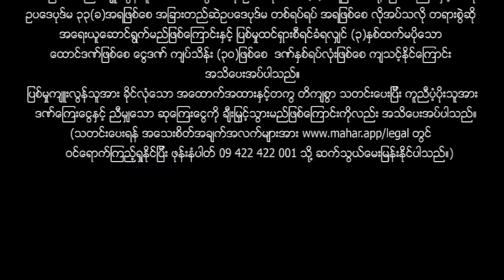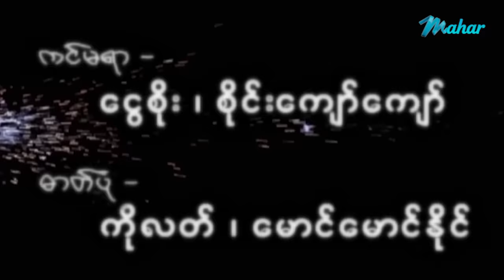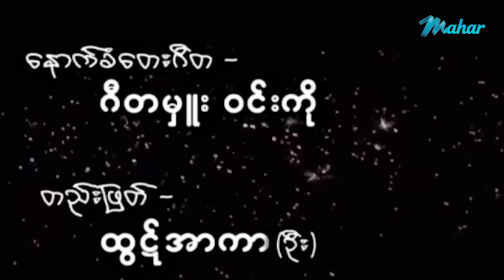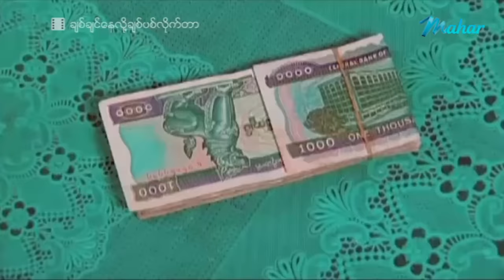မြန်မာဇာတ်ကား - ချစ်ချင်နေလို့ ချစ်ပစ်လိုက်တာ - ဟိန်းဝေယံ ၊ သက်မွန်မြင့် - Myanmar Movie - Romance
ျမန္မာဇာတ္ကား - ခ်စ္ခ်င္ေနလို႔ ခ်စ္ပစ္လိုက္တာ - ဟိန္းေဝယံ ၊ သက္မြန္ျမင့္ - Myanmar Movie
မြန်မာဗီဒီယို မြန်မာဇာတ်ကားများကို ရုပ်သံကြည်လင် HD Quality ဖြင့်
နေ့စဉ်တင်ဆက်ပေးနေပါသည်။

ျမန္မာဇာတ္ကားမ်ားကို ရုပ်သံကြည္လင် HD Quality ျဖင့်
နေ့စဉ္တင္ဆက်ပေးနေပါသည်။

Presenting daily.

မဟာ အပလီကေးရှင်းကို ဖုန်းမှာ install လုပ်ပြီး
မြန်မာဇာတ်ကားသစ်များစွာကို ကြည့်ရှုနိုင်ပါတယ်။
ျမန္မာဇာတ္ကားသစ္မ်ားစြာကို ကြည့်ရှုနိုင္ပါတယ်။

ကျွန်ုပ်တို့သည် ရုပ်ရှင်များစွာအတွက် ရင်းနှီးမြှုပ်နှံခဲ့ပြီး အကြီးမားဆုံး မြန်မာ့ ရုပ်ရှင်ဘဏ်တိုက်ကိုမဟာ တွင်သာ ရရှိနိုင်သည်။ Mahar သည် မတူညီသော ရုပ်ရှင် နှစ်သက်သူ အုပ်စုများကို တင်ဆက် ပြသနိုင်ရန် ရည်ရွယ်ထားသည်။ ယူကျု့ချန်နယ်တွင် တွေ့ကြုံခဲ့ရသောအတွေ့အကြုံများအရမြန်မာနိုင်ငံတွင် ဒေသတွင်းရုပ်ရှင်ပရိသတ်များစွာရရှိထားသည်။ Mahar သည် Play Store တွင် အပလီကေးရှင်းကို စတင်ထုတ်လုပ်ခဲ့သည်မှာ ၄ နှစ်ကျော်ခဲ့ပြီဖြစ်သည်။ မကြာသေးမီက မြန်မာနိုင်ငံဈေးကွက်အတွက် ဗားရှင်းအသစ်ကိုထုတ်ဝေခဲ့သည်။ ကျွန်ုပ်တို့၏ အသုံးပြုသူများအတွက် ရုပ်ရှင်ဇာတ်ကားပေါင်း ၅၀၀၀ ကျော်ကို ပိုင်ဆိုင်ထားပြီး ဆက်လက်တင်ဆက်သွားမှာ ဖြစ်ပါတယ်။

မဟာသည် ျပည္တြင်းမိုဘိုင်းအ္ပောရေတာမ်ားျဖစ်သည့် MPT, telenor, Ooredoo, MyTel အစရွိသည္တို့နွင့် ပူးပေါင်းဆောင်ရြက်နေသည့်အျပင် အျခား အင္တာနက်ဝန်ဆောင္မှုလုပ်ငန်းမ်ားျဖစ်သည့် Ananda, Myanmar Net တို့နွင့္လည်း ဆောင်ရြက္လ်က်ရွိပါသည်။

အက်ရှင်၊ ဒရာမာ၊ အချစ်၊ ဟာသ လူငယ်ဇာတ်ကားများစွာကိုလည်း တင်ဆက်နေပါသည်။
Myanmar Video - Chit Chin Nay Loz Chit Pyit Lite Tar - Hein Wai Yan - Thet Mon Myint - Love - Romance